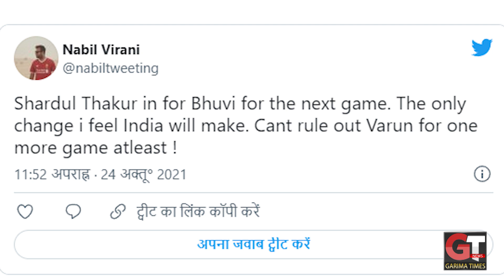गुस्साए Fans ने India में तोड़े TV, रो रो कर बोले,"हमारे साथ धोखा हुआ" | India VS Pakistan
गुस्साए Fans ने India में तोड़े TV, रो रो कर बोले,"हमारे साथ धोखा हुआ" | India VS Pakistan | ICC T20 World Cup 2021 | Viral Video |